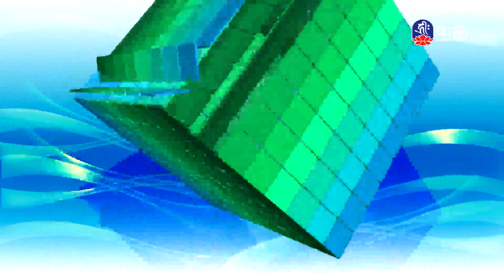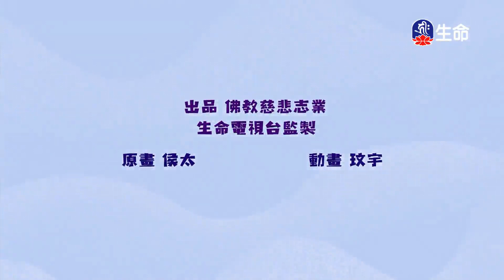驢報夙願、偷藏小牛的牛媽媽、互助互愛共存共榮_愛護生命卡通動畫系列_(lifetv_20221225_19：30)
愛護生命卡通動畫系列_驢報夙願、偷藏小牛的牛媽媽、互助互愛共存共榮。